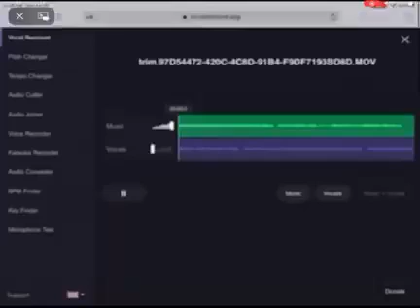GOOBLE MEGAMIX COVER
s4e1 Dedicated to everyones FaVORITE Ghost 👻 😥 😢😭😭😭